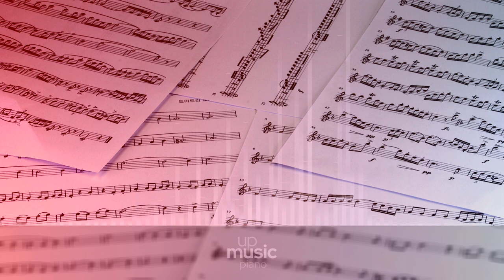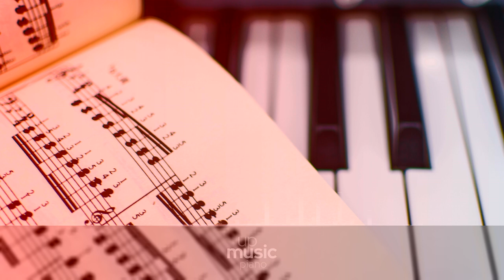Arabesque No. 1. Andantino con moto, by Anonymous ∙ upmusic ∙ piano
Debussy Two Arabesques (Deux arabesques), L. 66

The Two Arabesques (Deux arabesques), L. 66, are a pair of piano pieces by Debussy, two of his earliest works, composed between the years 1888-91, while in his twenties. They contain hints of Debussy's developing musical style, being one of the very early impressionistic pieces of music. . Two editions were issued in the composer's lifetime by Durand, published in 1891 and 1904. The first arabesque -in the key of E- begins with parallelism of triads in first inversion, a composition technique very much used by Debussy and other Impressionists, tracing back to the tradition of fauxbourdon. It leads into a larger section beginning with a left hand arpeggio in E major and a descending right hand E major pentatonic progression.

Difficulty Level: medium
Composer: Claude Debussy
Form: Piano piece
Key: E Major
Instrument: Piano
Period: Late 19th century